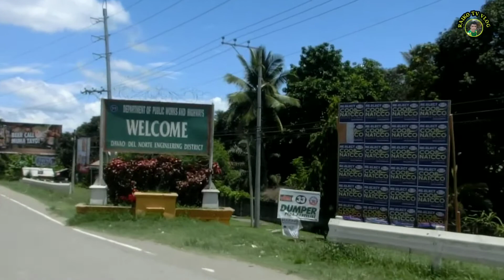DAVAO TO PANABO, ROAD TRIP VIA INDANGAN BUNAWAN BYPASS ROAD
Vlogging Camera: Casio EX-ZR200